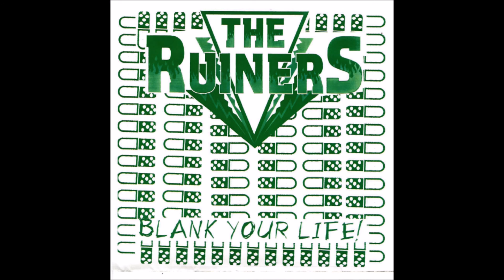The Ruiners - Theme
This song is from  the same session as Blank Your Life but didnt make the album, then was supposed to be on the Battle of the Worst bands compilation but it couldn't fit on there either so it's never been heard until the album was quietly released on bandcamp with this track at the end.

WE DONT WANT YOUR MONEY
WE DONT WANT TO PLAY
WE JUST WANT TO ANNOY
BURN THIS MOTHERFUCKER DOWN

WE JUST WANT TO DESTROY